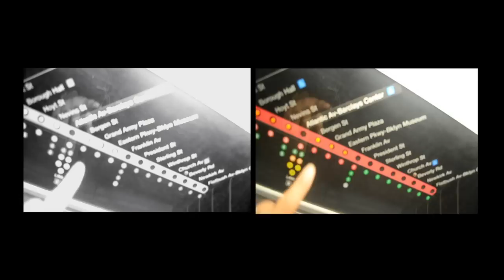Dustin Brixon - hip hop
dustin brixton hip hop video produced by L.A.